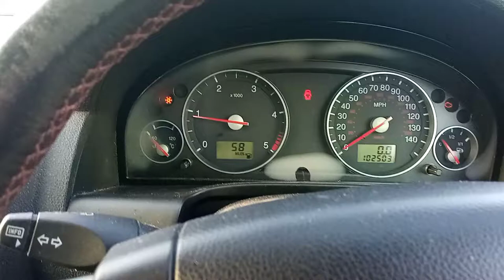Разборка Ford - Mondeo 3 2000-2007, 2.2 TDCI (VIN: WF05XXGBB57K32136) NL07ORY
Основные характеристики:
Год выпуска: 2007
Двигатель: 7K32136
Объём двигателя: 2.2
Тип двигателя: Дизель
Коробка передач: КПП 6-ст.мех.(МКПП)
Кузов: Хэтчбэк 5 дв.
Смотри каталог запчастей Ford - Mondeo 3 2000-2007 на :
⏰ Режим работы колл-центра:
08:00 – 20:00 – ежедневно

Для наших покупателей:
- бесплатная доставка;